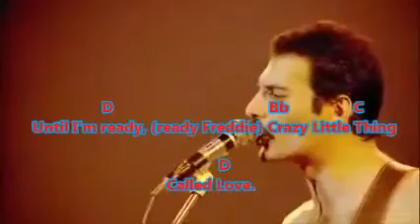Queen - Crazy Little Thing Called Love - Guitar Ch